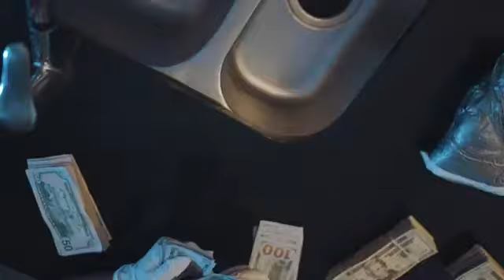Grim YG ‐ Nuh Behavior (Official Preview)